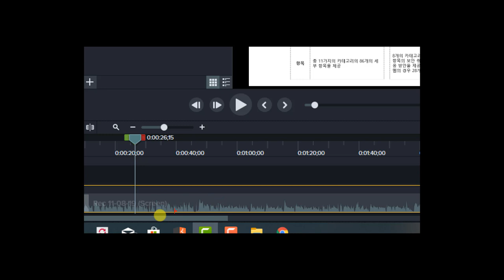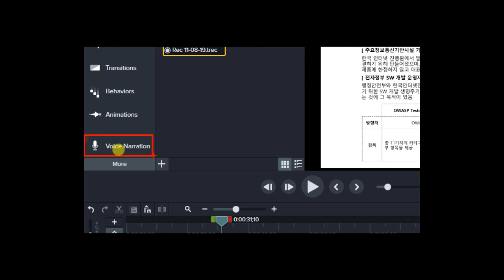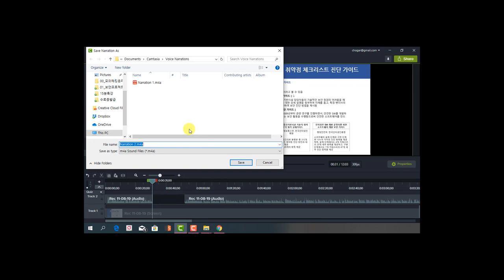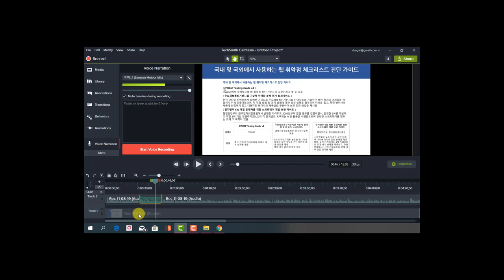캠타시아 배우기 - 04. 영상과 음성을 분리하고 새로운 음성 파일을 삽입하기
보안프로젝트 에서 제공하는 IT활용 강의입니다. 이번 강의 주제는 "캠타시아(Camtasia) 스튜디오 배우기 - 04. 영상과 음성을 분리하고 새로운 음성 파일을 삽입하기" 입니다.